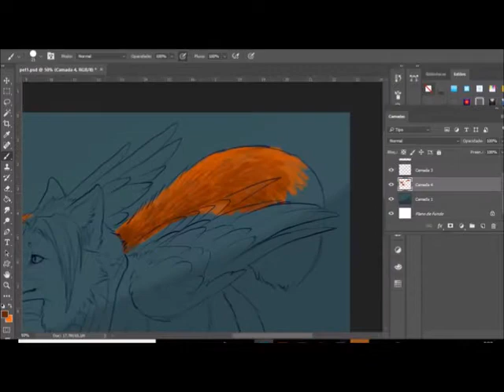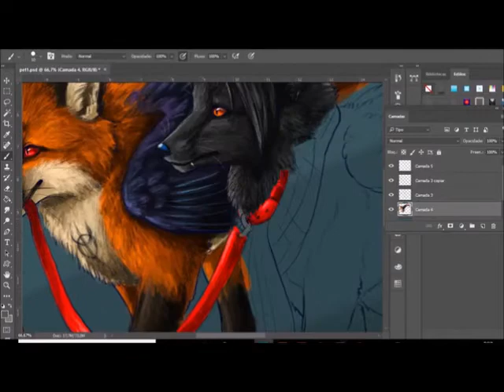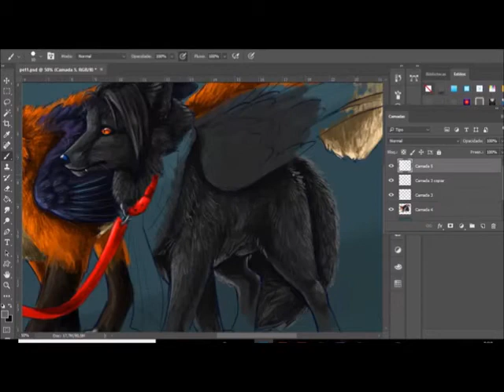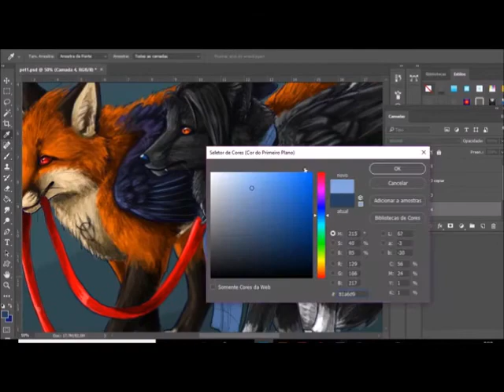Speed Paint - Live in Facebook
Tests between the commissions to improve my skills